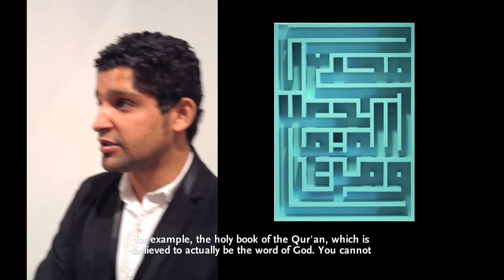Nasser Al Salem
Nasser Al-Salem discusses "And Whoever Obeys Allah—He Will Maker For Him A Way Out," 2013